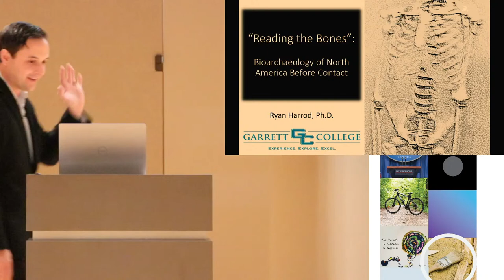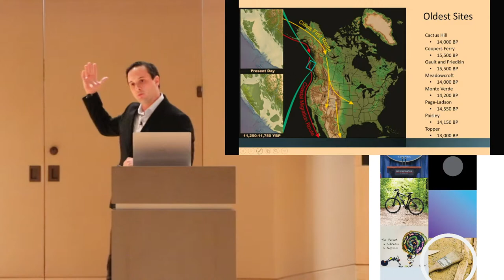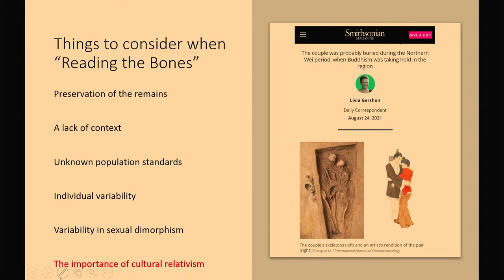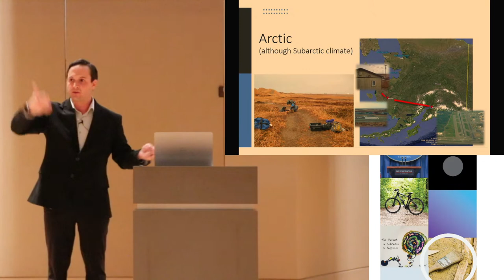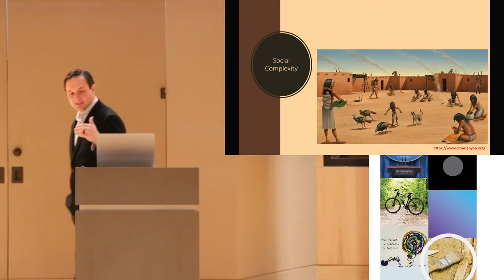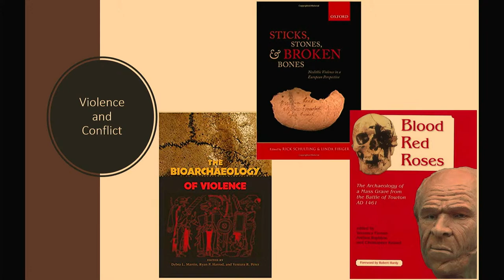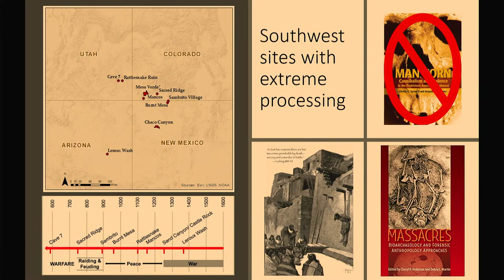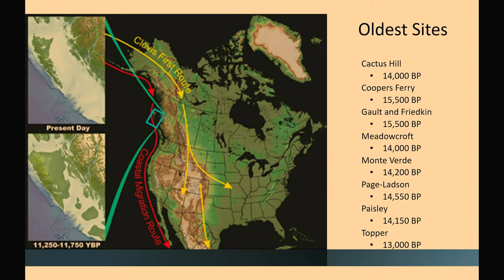"Reading the Bones": Bioarcheology of North America Before Contact; presented by Dr. Ryan Harrod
The conclusion of our 2022 Joan Crawford Lecture Series, "Reading the Bones": Bioarcheology of North America Before Contact; presented by Dr. Ryan Harrod.
The Joan Crawford Lecture Series will return in January 2023!